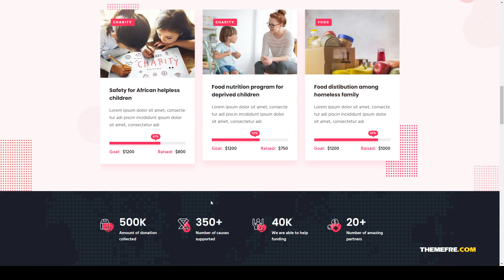Oellfare - Charity WordPress Theme event non profit Ayashiro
Framework Unyson

 Documentation Unrated

 Layout Responsive

 Tags cause, charity, child care, crowd funding, donation, environment, event, fund raising, hunger, ngo, non profit